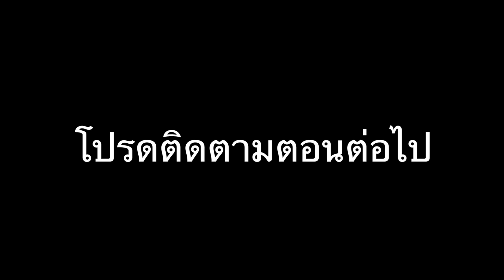จับตัวย้วยมาแข่งสควิดเกมสุดฮา #1 | Human Fall Flat Squid Game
zbing z